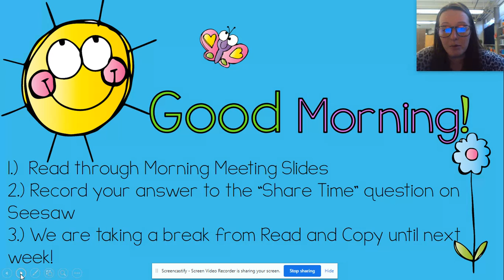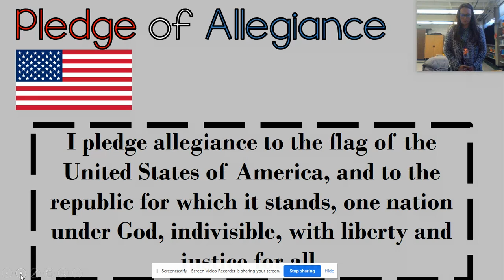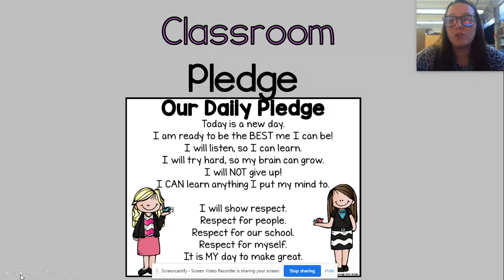Morning Meeting 11/24/20